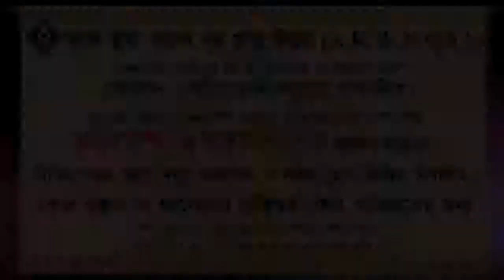গোসল এর আগে অযু করলে গোসল এর মধ্যে অযু ভঙ্গের কারণ ঘটলে করণীয় কি ᴴᴰ┇শায়খ আখতারুল আমান মাদানী